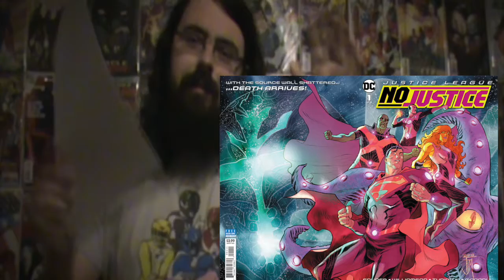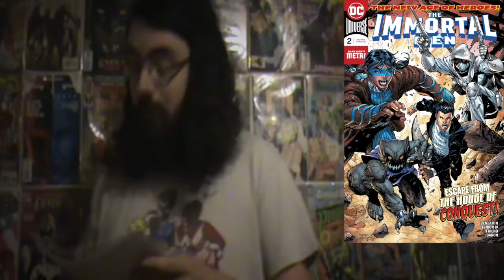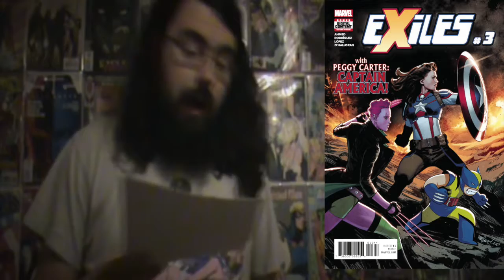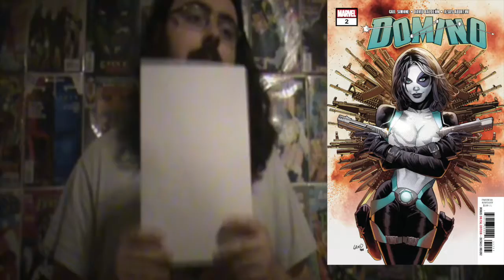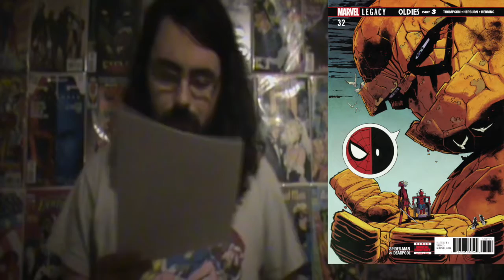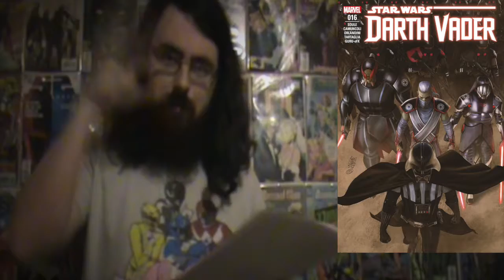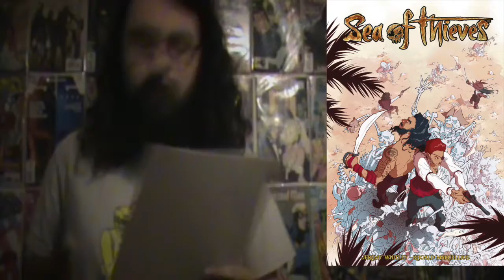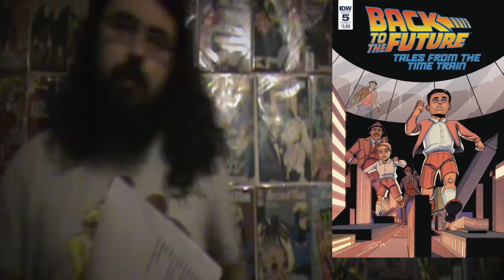what new in comics - venom #1 no justices #1 and white night #8